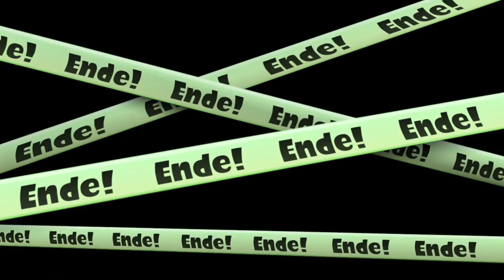Let's play Splatoon German Part 100 - Online | Turm-Kommando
Nachdem wir den Heldenmodus von Splatoon gemeistert haben, geht es nun auf in den Online-Modus. Hier warten Gegner aus der ganzen Welt nur darauf, uns mal zu besiegen. Doch werden die Gegner es schaffen oder werden wir die Gegner besiegen?

Spiel: Splatoon
Version (In diesem Video): 2.5.0
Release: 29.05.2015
Publisher: Nintendo